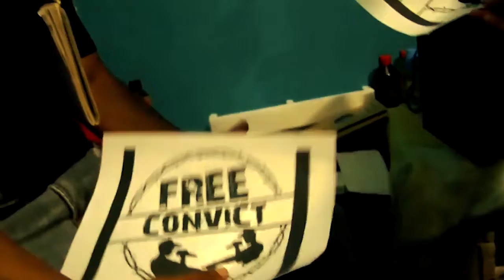Venezuela’s PRISONS Autonomous Micro Dictatorships : Market Of DRUGS And GUNS (Full Documentary)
Venezuela has roughly 30 prisons and 500 jails that can hold an estimated 110,000 inmates. Human rights officials say the prisons are violent and badly overcrowded, with gangs that traffic weapons and drugs in control.